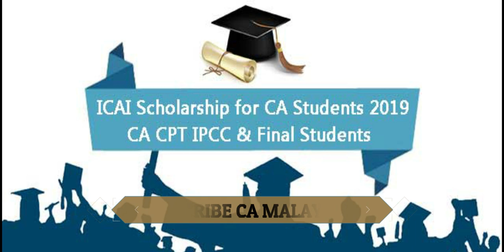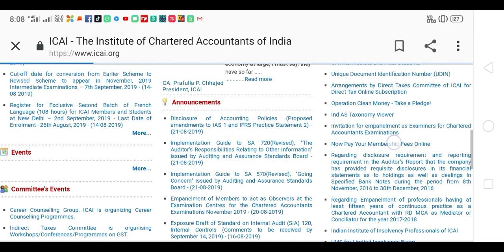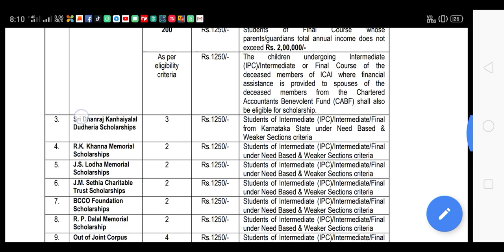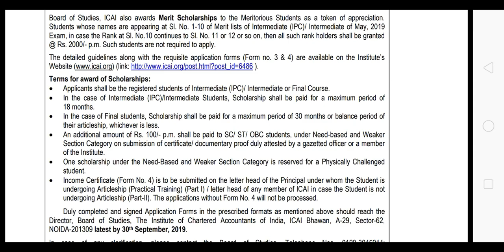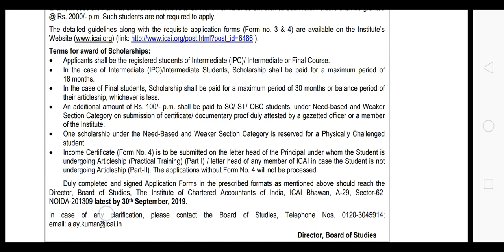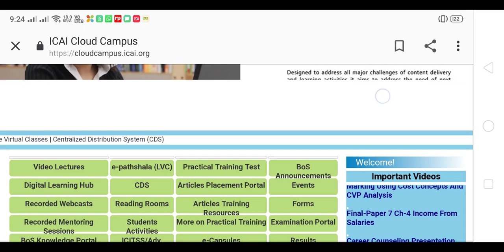ICAI SCHOLARSHIP 2019, FOR CA INTERMEDIATE AND FINAL STUDENTS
Hi
its me Abdul Latheef M.T
Hope you are Happy with this video and our channel.

Join Our Whatsapp Youtube Family